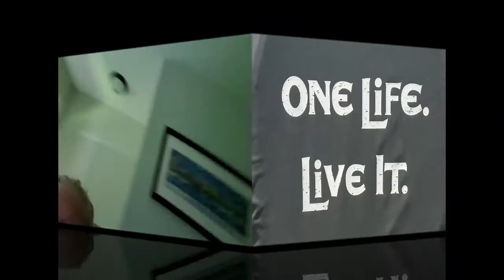That time Mike got CORONA!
This is Mike's experience with Covid-19